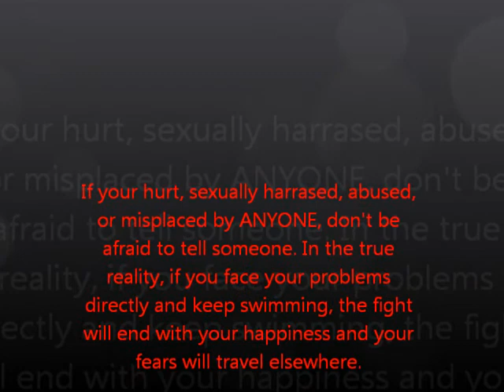POOR OLD SUZY Q DEVON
This song is dedicated to anyone who has been hurt or beaten by a person. Child abuse is very wrong and should be stopped. IF THIS IS HAPPENING TO YOU TELL SOMEONE BECAUSE IT WILL FIX IT! Dont let anyone tell you your something your not...because inside your your own person.